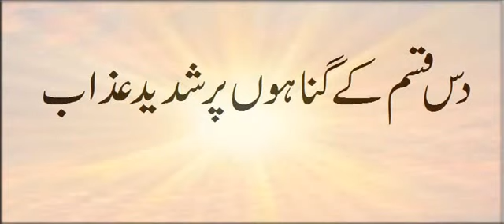10 Qisam K Gunaho Par Shadeed Azab By Maulana Manzoor Yousuf Sahab